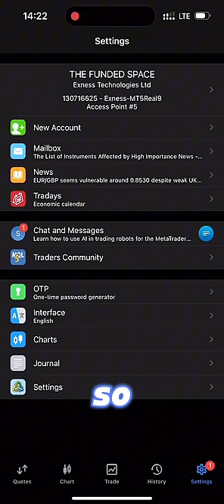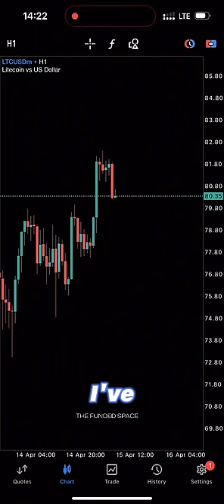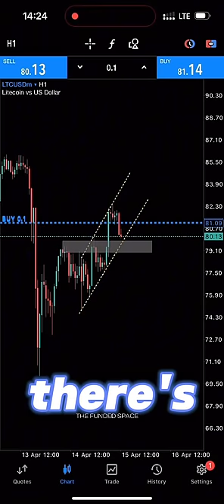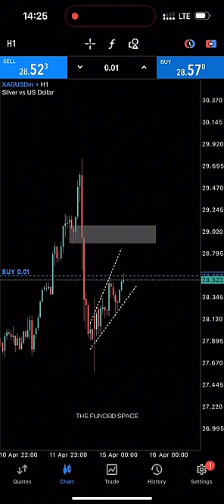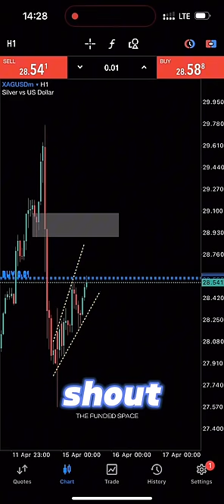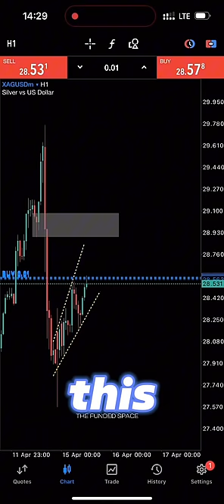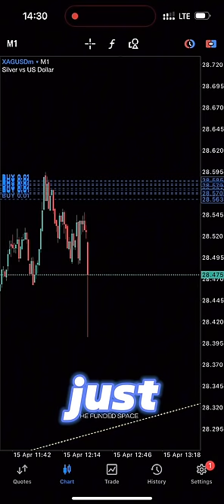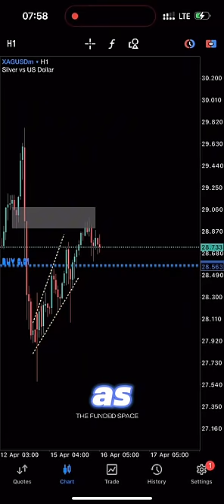I traded $1 on “LTCUSD” | The Funded Space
When signing up ,use this partner code below to link to my account to receive rewards

Patner code : 2xqq446ev4

📌BEST BROKER FOR VOLATILITIES,BOOM,CRASH INDICES

USE MY LINK BELOW TO SIGN UP*

 Minimum deposit is $1 | instant withdrawals using dp2p | perfect money |btc | ltc

Guard against imposters! to receive authentic forex updates. Be wary of fraudulent channels and accounts mimicking our content. Your financial safety is our priority.

This channel does not offer trading advice or any form of financial advice!! Or ask anyone to invest their fundings!! In our associations, Whatever you do, it is at one's own risk!!

Forex trading involves substantial risk and may not be suitable for everyone. Past performance is not indicative of future results. Always carefully consider your financial situation and risk tolerance before participating in the foreign exchange market.

Dive into the dynamic world of forex trading with a legendary twist!
Embark on a forex trading journey with insights that matter